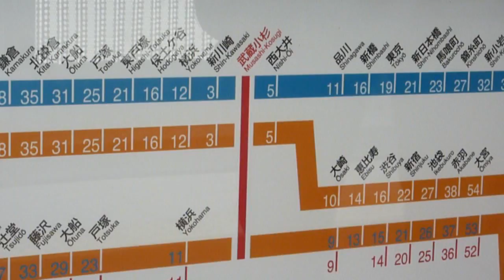開業直前のＪＲ横須賀線の武蔵小杉新駅/神奈川新聞社（カナロコ）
3月13日に開業する横須賀線の武蔵小杉新駅です。前日の12日に報道陣に公開されました。南武線との連絡通路などを紹介します。